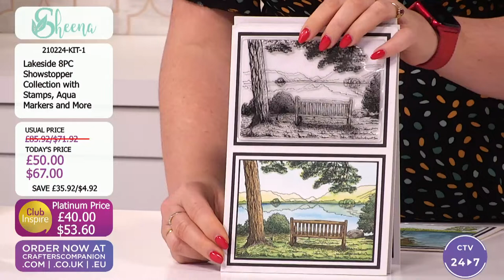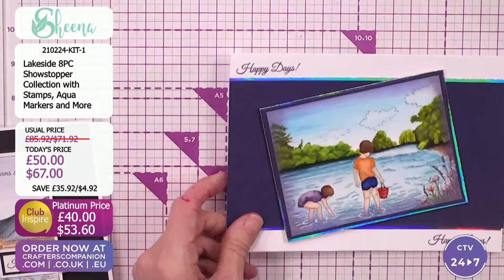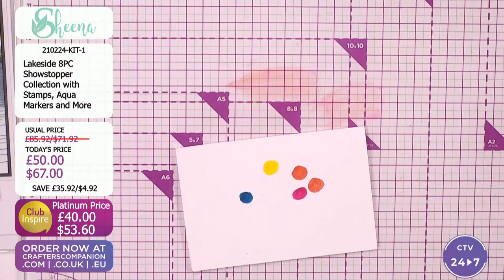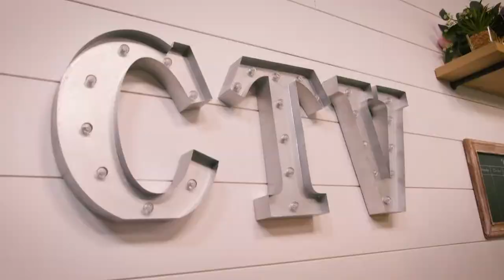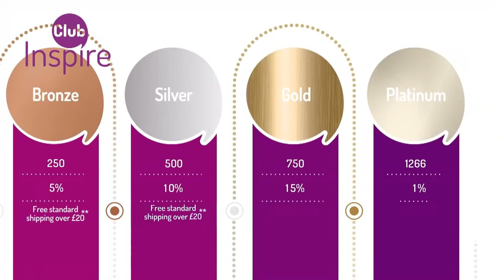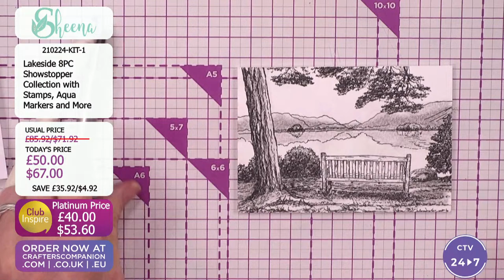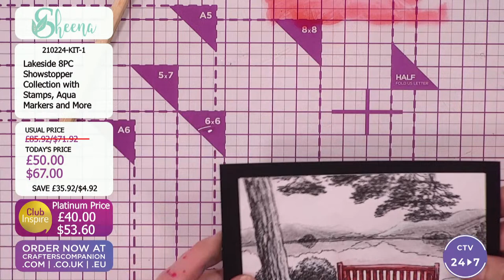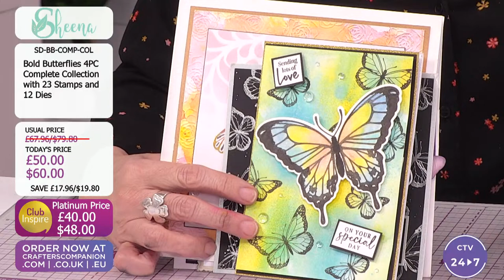Beautiful Beginnings: Sheena Douglass Bold Butterflies & Watercolour Stamps (21 Feb 2024)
Welcome to Beautiful Beginnings! Join Debbie Fisher and Sheena Douglass at 5pm UK 🇬🇧 /12pm ET 🇺🇸 for the first stage of your craft journey including a closer look at the Sheena Douglass Bold Butterflies & Watercolour Stamps! They'll be with you every step of the way with beginner craft techniques, introductions to essential crafting tools, and so much fun!